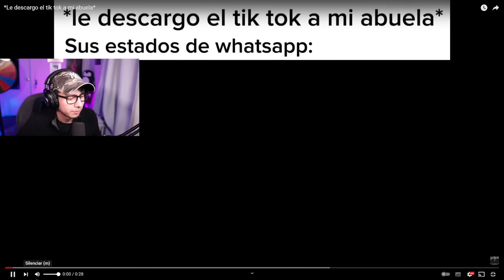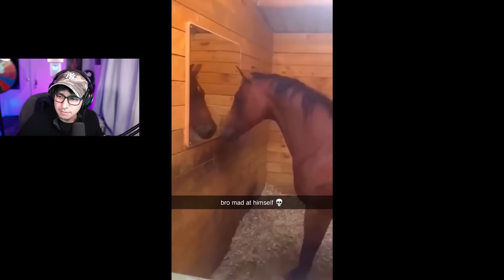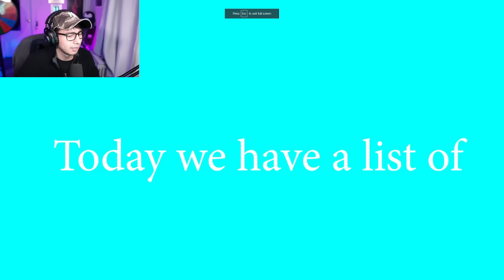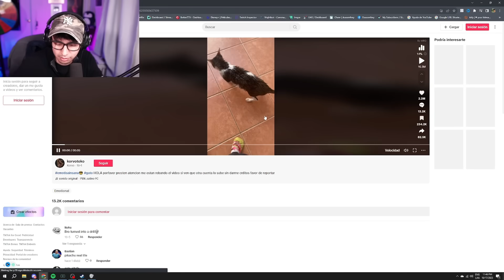Si me rio, compro TACOS 🌮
x